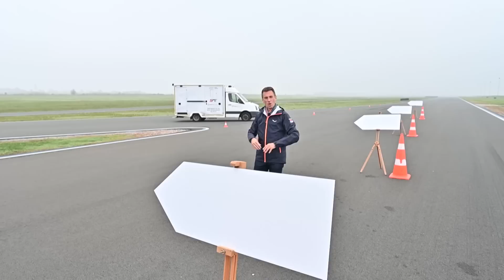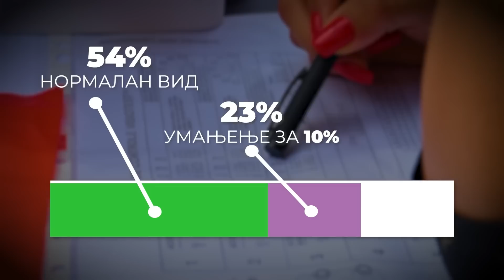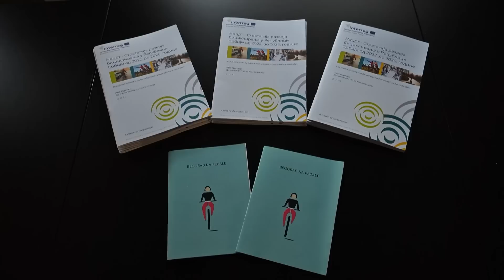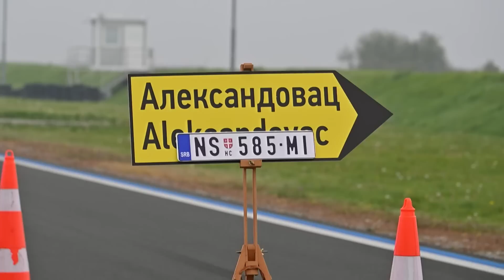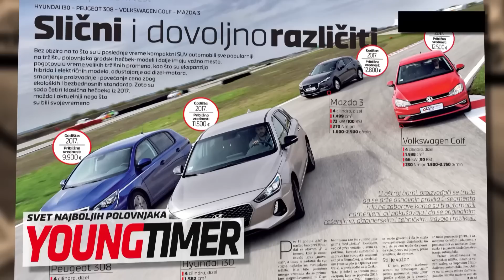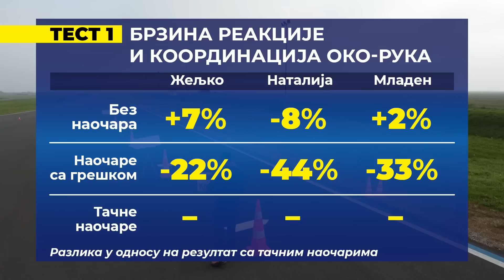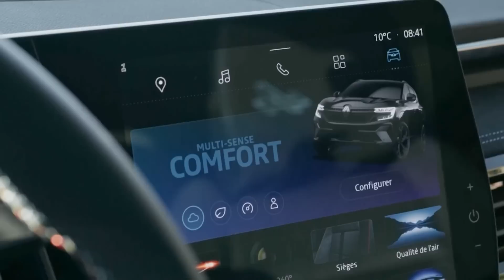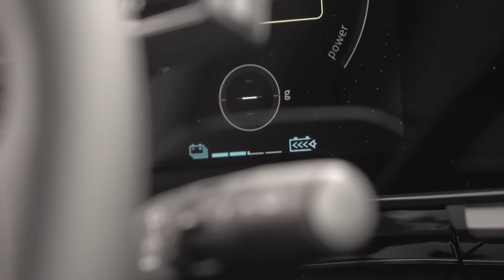Emisija SAT: Koliko smo ugroženi zbog naočara?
U saradnji sa kompanijom Sani Optik nastavljamo akciju „Dobro gledaj kad voziš“, u kojoj kroz realne testove pokušavamo da ukažemo na problem koji imaju mnogi vozači, a toga nisu ni svesni. Prema podacima istraživanja iz avgusta ove godine, svakog dana se na putevima u Srbiji nalazi više od 200.000 vozača čiji vid ne ispunjava ni zakonski minimum, a ne čine ništa da to promene. Zato ćete videti seriju testova koji nedvosmisleno pokazuju koliko se menja nivo bezbednosti kada neko vozi bez naočara ili kada ima pogrešno određenu dioptriju.
Međutim prava ekskluziva je test novog Renoovog „australa“, koji su Mladen i Darko zajedno vozili u Španiji.
Urednik i voditelj je Mladen Alvirović